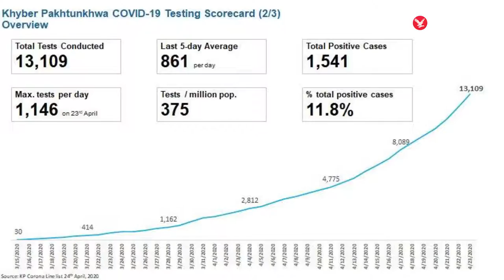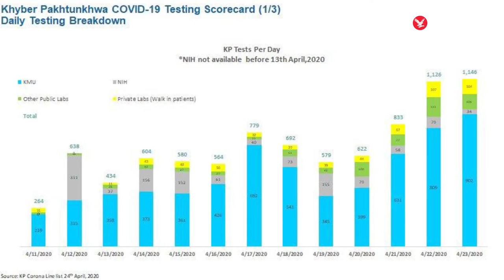Coronavirus in Khyber Pakhtunkhwa: Higher fatality rate, crowded markets and Ramzan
خیبر پختونخوا کورونا راؤنڈ اپ: زیادہ شرح اموات، بازاروں میں رش اور رمضان

کرونا راؤنڈ اپ میں آج ہم خیبر پختونخوا سے تین اہم موضوعات پر بات کریں گے۔